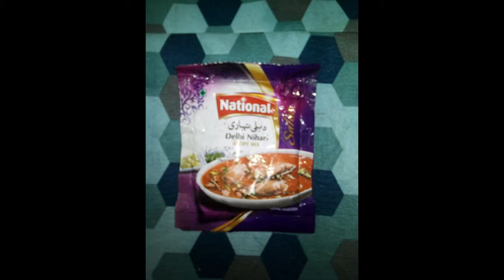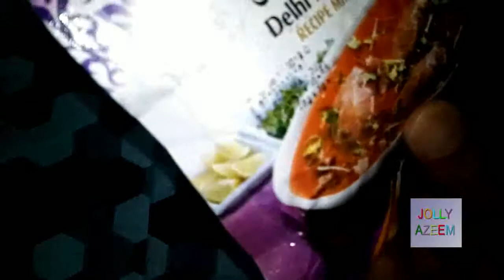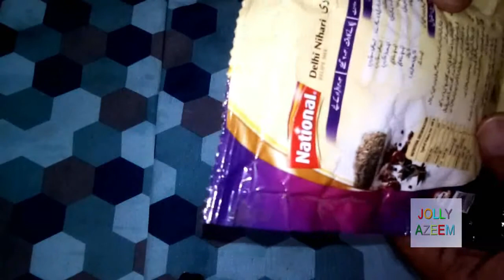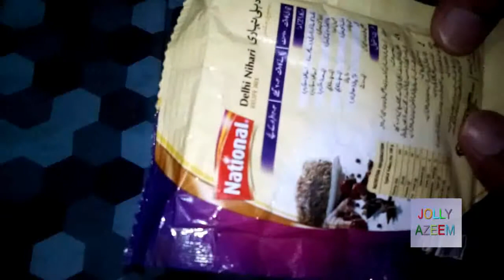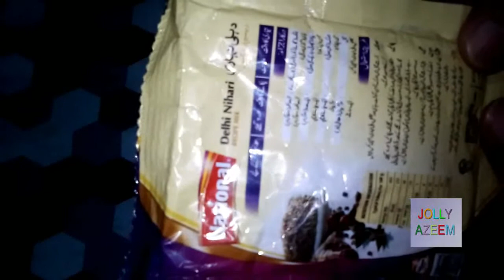national nihari masala mix sachet pack price in pakistan,review,quality ,pakistan best quality spice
friends this video is contained pakisatn best quality ready
mixed masala pack national delhi nihari masala mix sachet
pack price in pakistan,review ,quality and how to use .
national is the pakisatn best quality spices pack of ready made ground spices.
dosto is video main main ne app lgoon ek liye national delhi
masala spice pack sachet ka review kia hai .

national nihari masala price,

chicken nihari with national masala,

readymade nihari masala,

national korma masala,

national biryani masala ,

( disclamier channel policy :

welcome to jolly azeem channel .this channel is specialy
designed for general knowlege ,life style vloging , techinal
and video games information and gadegets , foods tips
,cooking recipies ,entertainement reviews and
information.all pictures are in this channel is related to
all world information . we are not owner of these pictures
that use in this channel videos . Whether you are a fan of
the vologing and general information please share with me
you too by email. I make no claim to ownership of these
information and pictures use in this channel video and all
data is hundered percent correct. If you are the owner of
such material, please respond by email and the media will be
removed IMMEDIATELY .

colour cloud page (ART , PAINTING , GRAPHICS AND DRAWINGS
CHANNEL) :

jolly azeem page ( LIFE STYLE AND ENTERTAINTMENT MAGZINE
CHANNEL , PSHYCOLGY ,GOLDEN
WORDS,VLOG,FOODS REVIEW ,FOODS RECIPIES , VIDEO GAMES Cmilk
shakeC INFORMATION,TECH NEWS
,BOLLYWOOD AND LOLLYWOOD FILMS NEWS, DESI HEALTH TIPS , HOME
REMEDIES) :